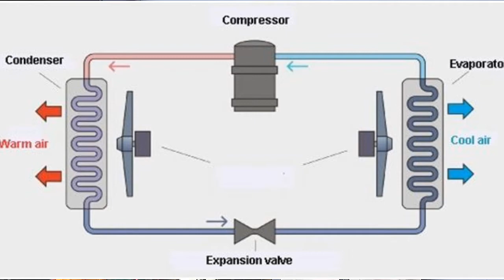How does AC work? Tutorial